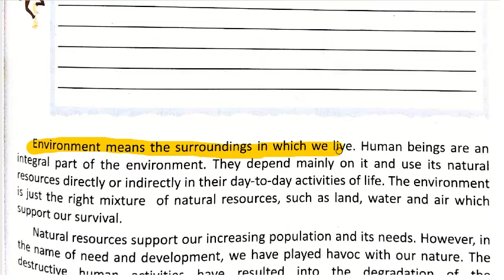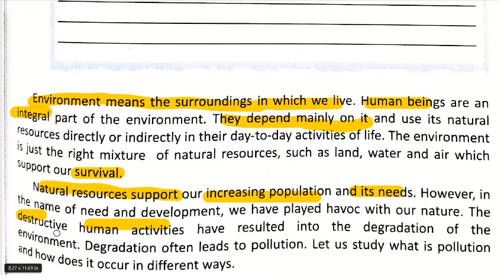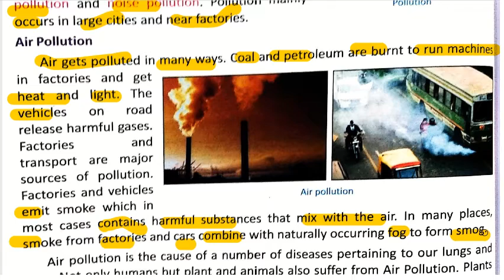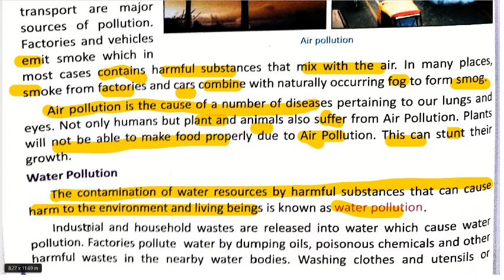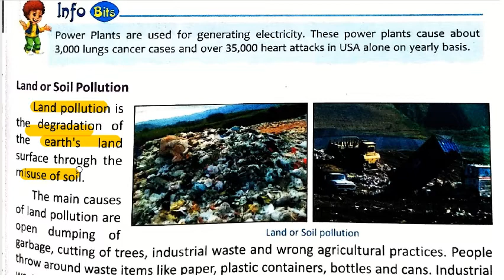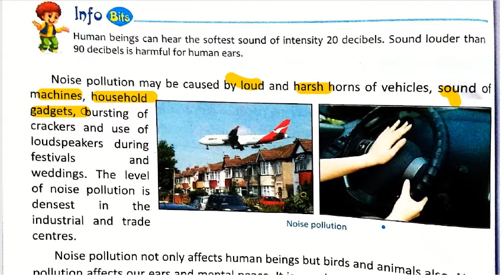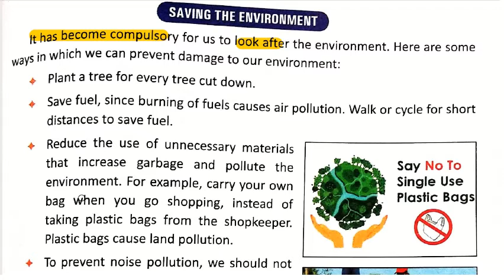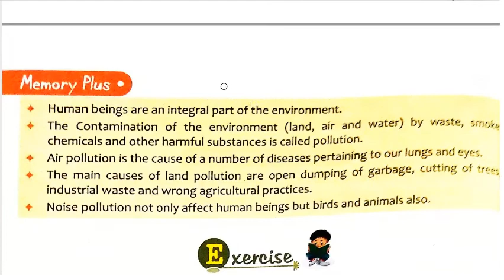Environmental pollution Class 5th